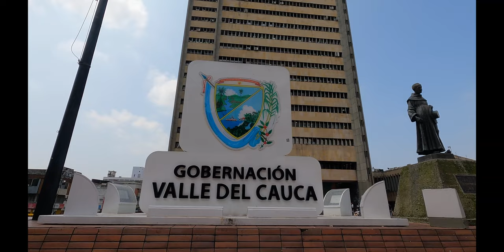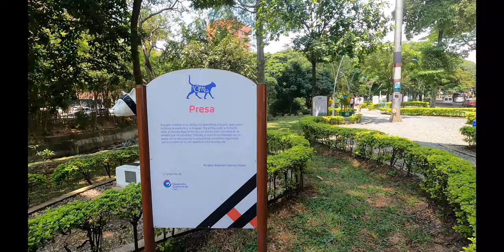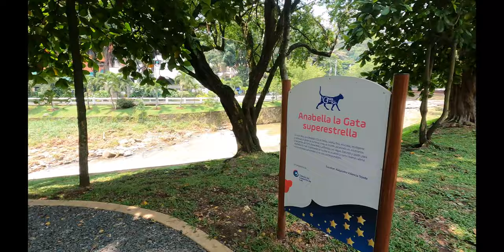Cali - Old Town Walking Tour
Today was the first day walking the historic section. We tried our best to book a walking tour but they were either non-responsive, charging money when stating free, or signing us up for cities other than Cali. So, we decided to get out and explore on our own. There were a few things we wanted to see this morning, primarily the Gothic Church “Capilla La Ermita”, which everybody visits in Cali because, architecturally speaking, it’s truly beautiful. We also wanted to see Cali’s famous Cat Park, or El Parque del Gato de Tejada, a city improvement project that’s home to a three-ton giant bronze cat donated by Colombian artist, Hernando Tejada. Both of these sites were within easy walking distance for our apartment and actually formed a wide circle walk around it.
Note we also double dipped on picture taking for an upcoming Wall Art Video Montage

iPhone 7plus
Zoom H1n

My Editing Stuff
14” MacBook Pro
Final Cut Pro X
Motion 5
Compressor
Affinity Photo